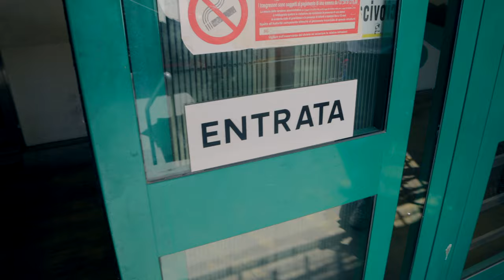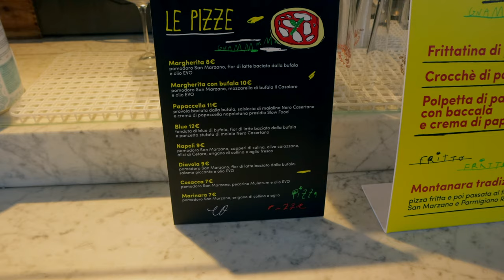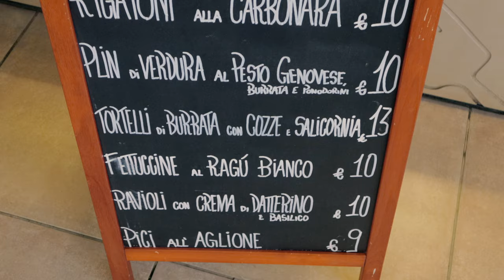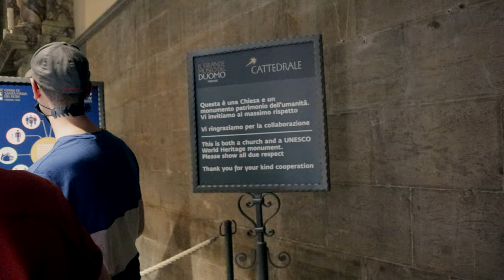Trying Italian Street Food in FLORENCE ITALY - PASTA, PIZZA 🇮🇹 VLOG 57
Hi Guys! in this video we are exploring Florence, we have a nice day to going out and trying the Italian food!
We are starting the day to went il Mercato Centrale Firenze and so many stuff there, and we decide to got pizza, Pasta, Beer and so good! please stay tuned to our Italy trip it's gonna be amazing!